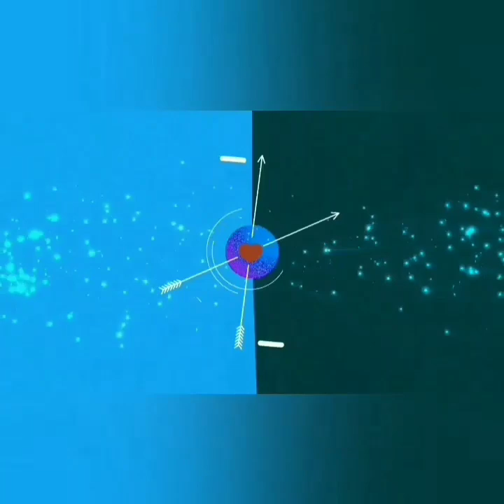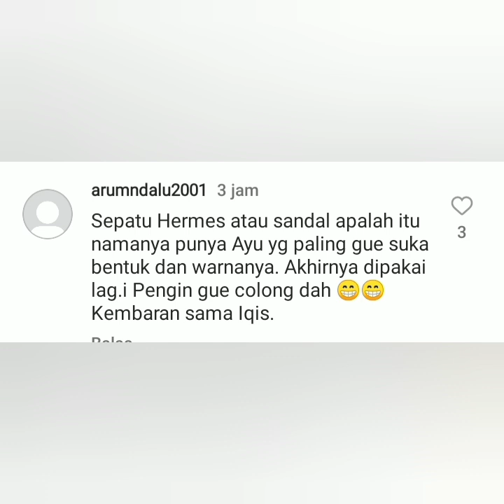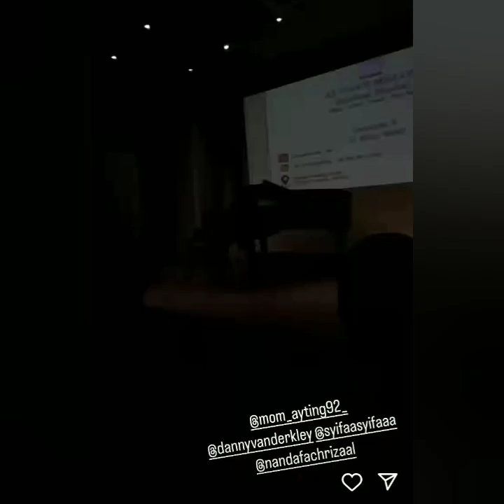AYU TING-TING & KELUARGA BESAR TEMANI BILQIS DIACARA SPESIAL INI. STATUS TERBARU AYUTT JADI SOROTAN